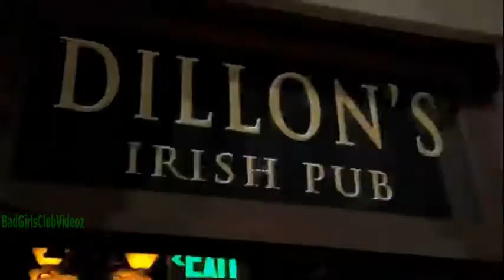Bad Girls Club Season 6 Episode 2 Promo